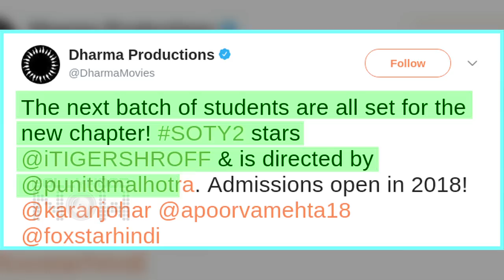Tiger Shroff's FIRST LOOK From Student Of The Year 2 | Poster Out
Check out Tiger Shroff's first look from Student Of The Year 2.